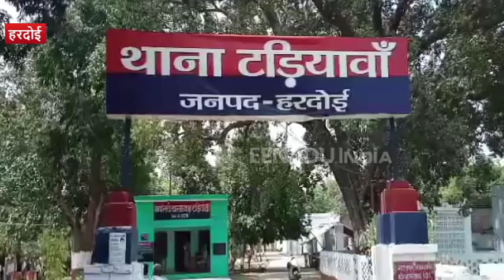हरदोई : सड़क हादसे में बाइक सवार दो युवकों की मौत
हरदोई : जिले में सड़क हादसे में बाइक सवार दो युवकों की मौत हो गई है जबकि तीसरे की हालत गंभीर होने पर उसे जिला अस्पताल में भर्ती कराया गया है. बाइक सवार तीनों युवक बाजार से अपने गांव जा रहे थे. रास्ते में हादसा हो गया.